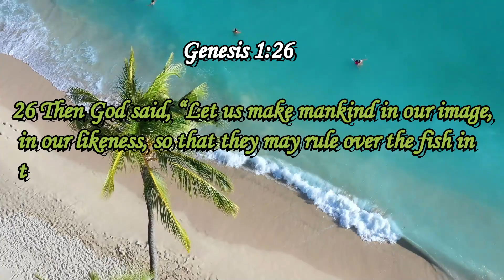Edna Basmayor# Birthday Celebration# @Vegreville Alberta Canada# part# 2